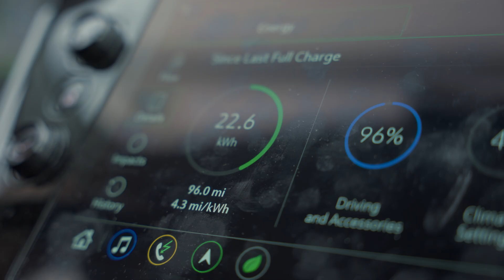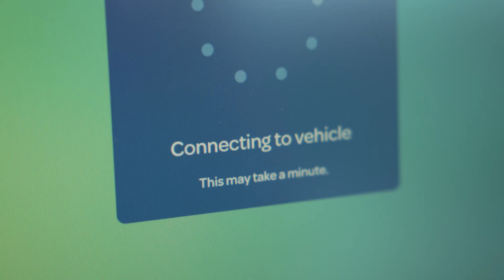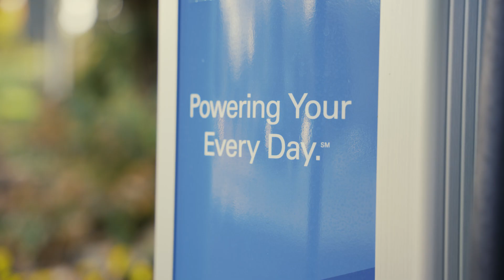Electric Vehicle Charging Infrastructure Progress in Henrico County, Virginia | CFI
The Charging and Fueling Infrastructure Grant Program provides funding to strategically deploy publicly accessible electric vehicle charging infrastructure and other alternative fueling infrastructure.  Many in Virginia are proud of the progress made and celebrate the award and expansion of charging underway in Henrico County, VA.  This program was created by the Bipartisan Infrastructure Law (BIL).
This grant program has two tracks:
1. Community Charging and Alternative Fueling Grants (Community Program): To install electric vehicle charging and alternative fuel in locations on public roads, schools, parks, and in publicly accessible parking facilities.
2. Charging and Alternative Fuel Corridor Grants (Corridor Program): To deploy electric vehicle charging and hydrogen/propane/natural gas fueling infrastructure along designated alternative fuel corridors.